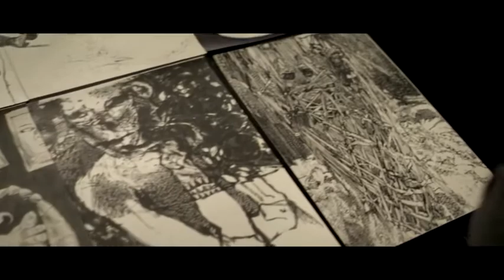Luna Trailer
Integrating reality and fantasy is a tricky proposition. The results (from Jean-Pierre Jeunet’s magical realism to Sam Raimi’s hyper-reality) invariably swing one way or the other; there are few films in which they sit comfortably side by side, yet this is what director Dave Mckean attempts to do with Luna.

Britflicks keeps you up to date with all the latest British film trailers from Brtish Gangster films, Rom-Coms, Documentaries, Dramas, Sci-fi, Comedy, Horror and interviews. Please take the time to like our channel and visit our

"luna" "Dave McKean" "Ben Daniels " raindance" "trailer"